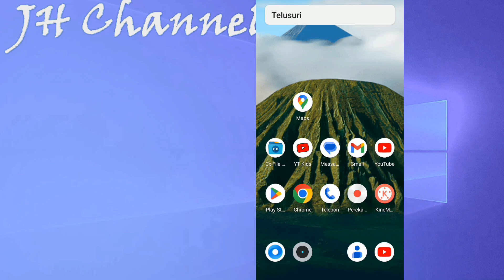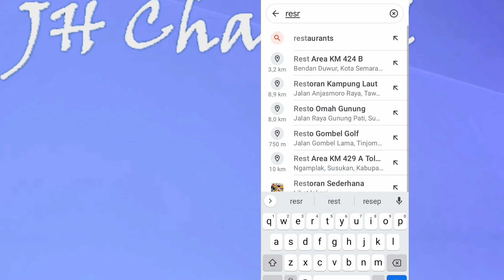Cara Mencari Restoran Terdekat / Menampilkan Tempat Makan Terdekat di Google Maps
Berikut merupakan cara menampilkan semua restoran terdekat / disekitar kita pada google maps. Jadi dengan cara ini kita bisa langsung memilih tempat makan yang sesuai dengan keinginan kita hanya melihat di google maps hp.

mencari restoran terdekat di maps,
menampilkan semua restoran terdekat di google maps,